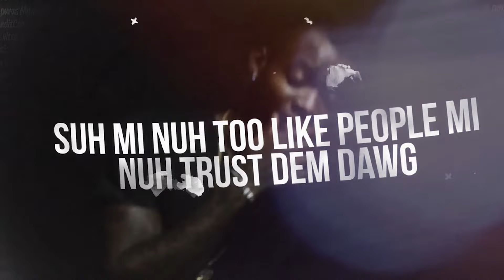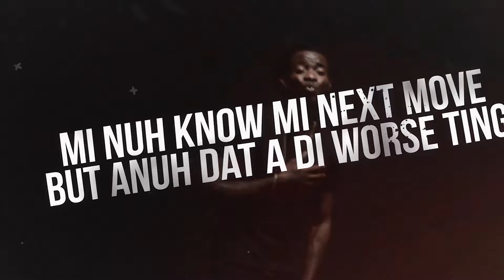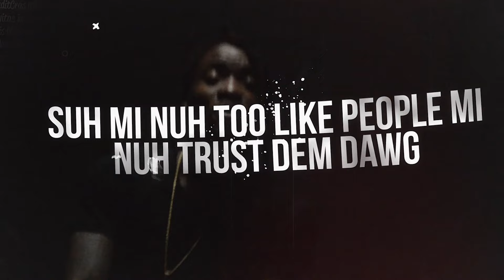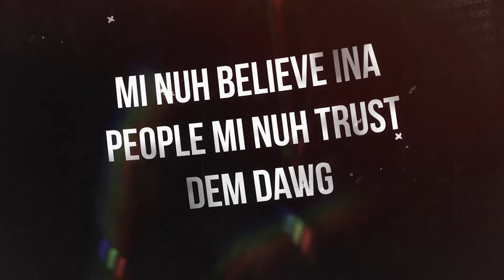Vaxzein - Not a Friend Killer (Official Lyric Video)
Music video by Vaxzein performing Not A Friend Killa (Official Lyric Video).